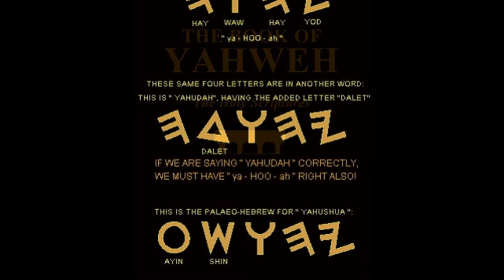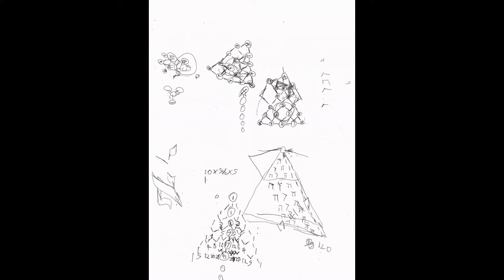the book of yahweh